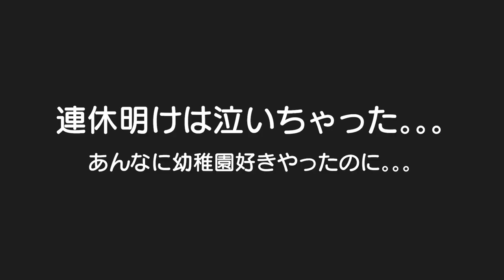幼稚園が嫌で泣いちゃった。。。兄にお友達が出来て焼きもちを焼く妹ｗ3歳児男女双子＆生後6ヶ月赤ちゃん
二卵性男女双子生後3歳6ヶ月＆7ヶ月赤ちゃん　ふわちゃんずーっとごう君と遊んでたから盗られたと思っちゃった？それにしてもごう君は幼稚園でずっと女の子と手を繋いでるらしい。。。大丈夫かな。。。